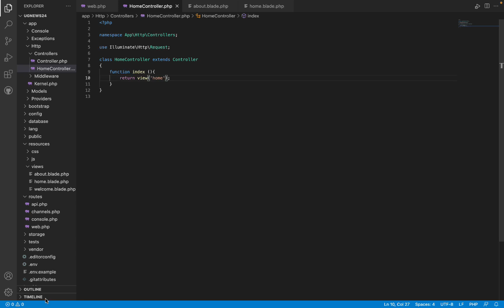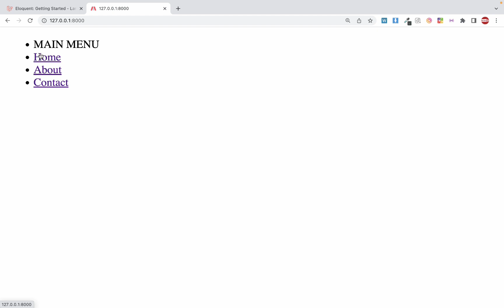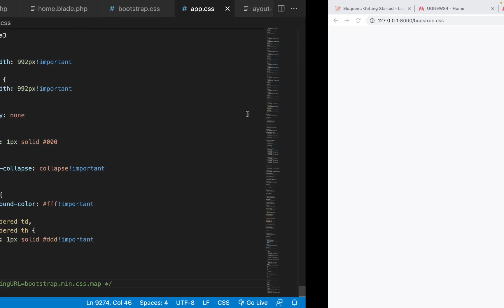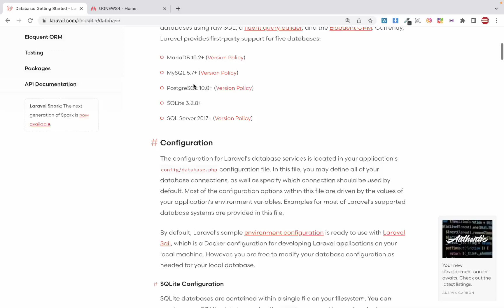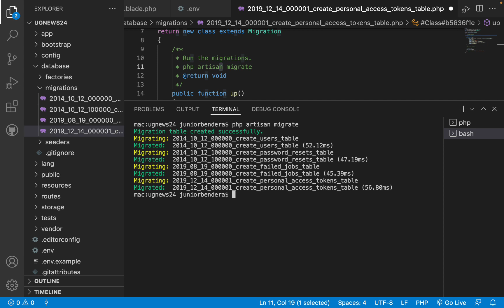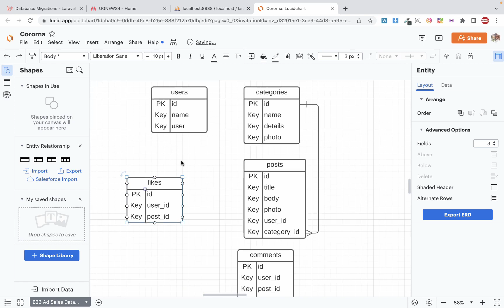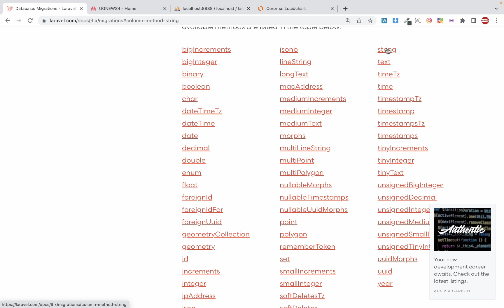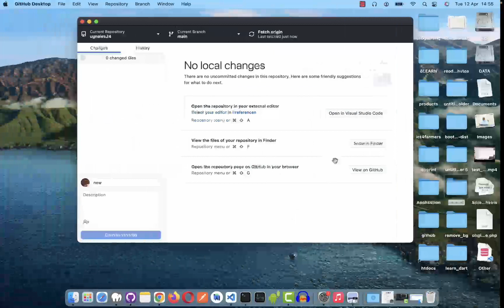Advanced Web Programming - SESSION #5 - Laravel Layouts and databases